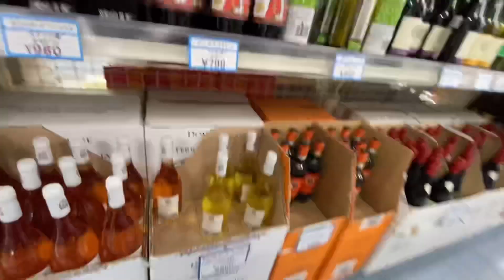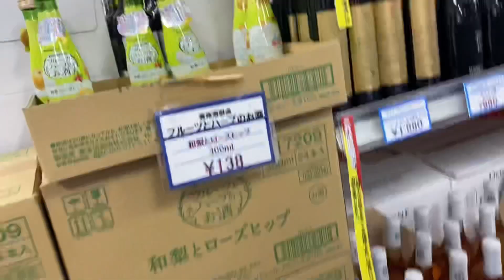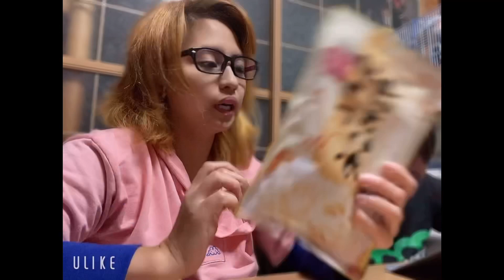Sesion Part 2/Bonding w/my Japanese Hubby/Drinking Brut Champagne